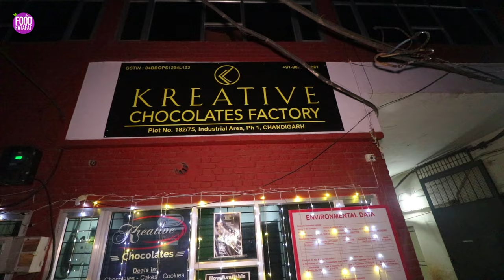Huge Chocolates Making In Mega Chocolate Factory | Kreative Chocolates Factory Chandigarh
Valentines day is here and we found one of the best chocolate manufacturing factory in Chandigarh and Tricity for you.

Name: Kreative Chocolates Factory
Address: Kreative Chocolates, Plot No 182, 75, Industrial Area Phase I, Chandigarh.
Price: Choco Coated Products starts from 400/- to 1200- plus taxes.